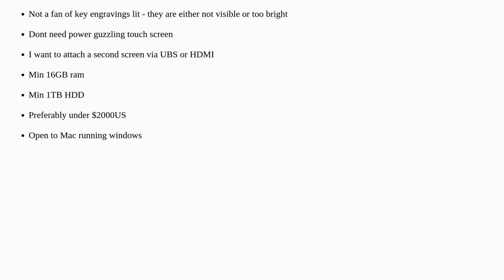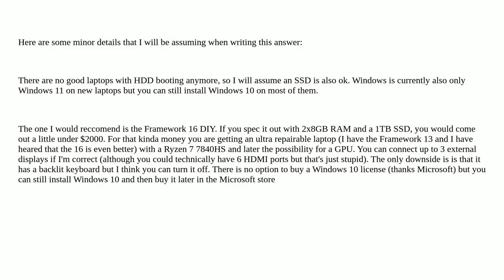Hardwarerecs: Laptop with Windows 10 and normal keyboard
Laptop with Windows 10 and normal keyboard

A special thanks goes out to the community

  laptop